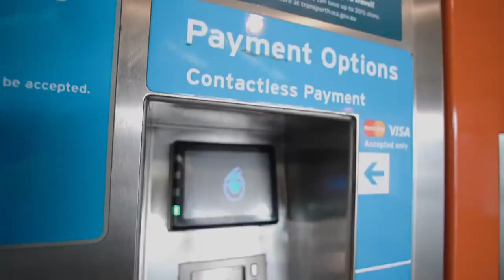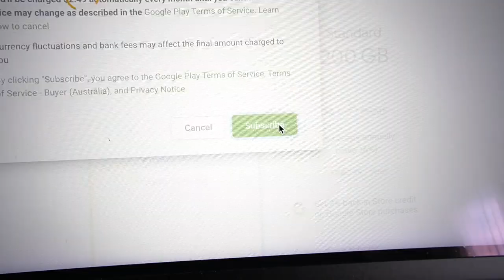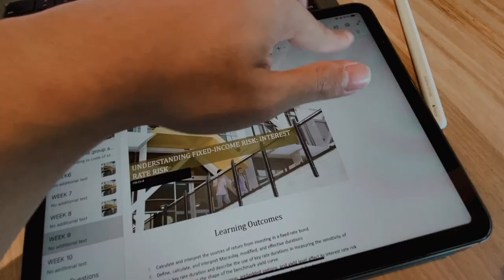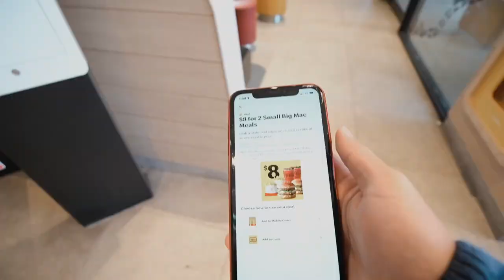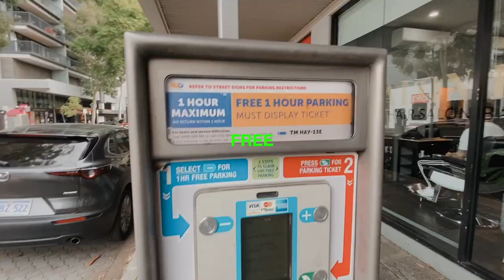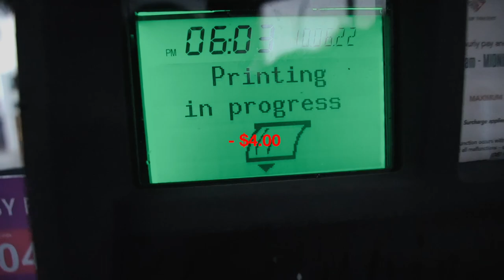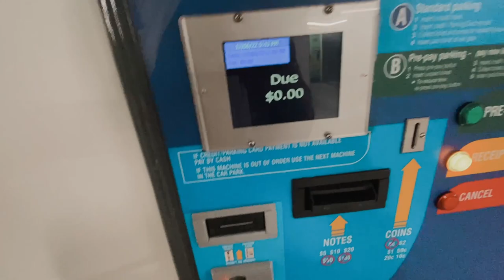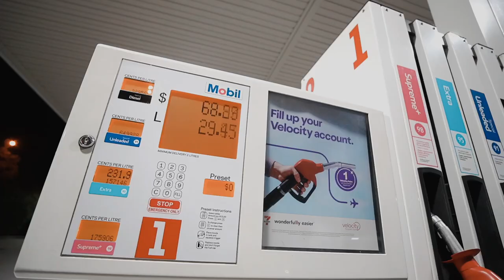What I Spend In A Week as a Student in Australia | 20 year old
pls don't roast me, I need to start saving.

If you're new to the channel. Hey! my name's Aren and I study Data Science and Finance at Curtin University Bentley Campus. I try  my best to upload as much as I can, it includes vlogs and short videos about uni life, productivity, games, photography and rarely about computing.

music //
Epidemic Music